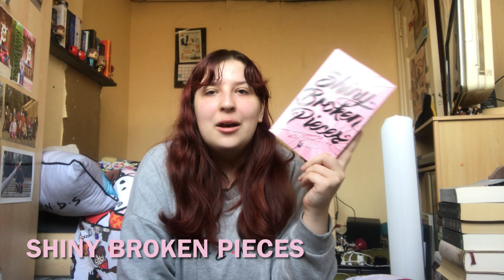December Library Book Haul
I'm a couple of days late with this video. I'm so incredibly sorry for that. The only good news to that is that you're getting two video's today.

Be an ally and donate, sign petitions, educate yourself and find more ways to help